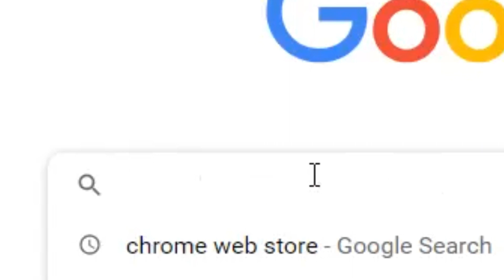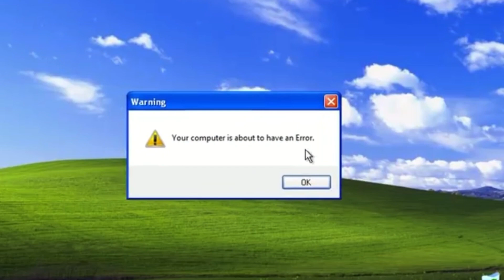The Notion of Audience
In this video, you will be able to understand the concept of audience as the receiver and consumer of media information texts and comprehend how are the similarities and differences as the basis by which media producers construct audiences.